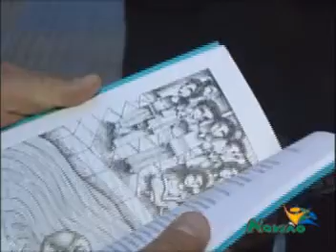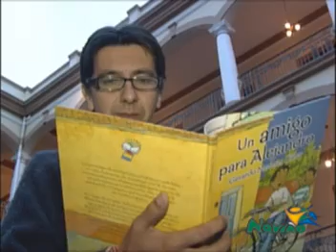Olimpiadas de lectura en Nariño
Olimpiadas de lectura en Nariño convocadas por la secretaría de educación departamental